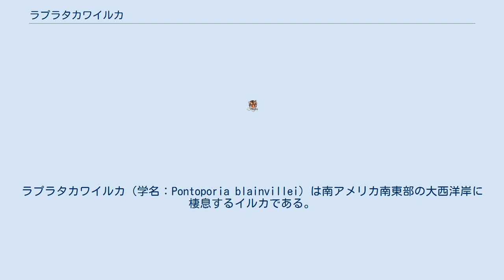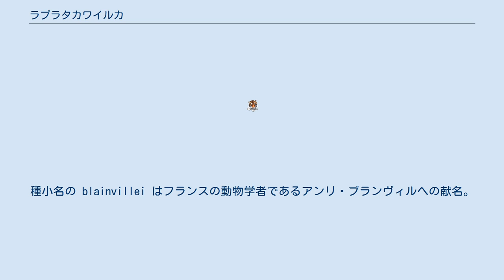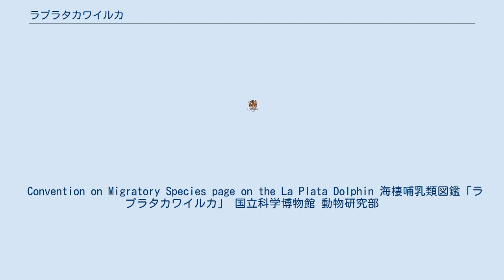ラプラタカワイルカ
ラプラタカワイルカ（学名：Pontoporia blainvillei）は南アメリカ南東部の大西洋岸に棲息するイルカである。
現生群では本種のみでラプラタカワイルカ科を形成する。
 ラプラタカワイルカの生息域はラプラタ川河口を含む、南アメリカの南東部の海岸である。
北限は南回帰線（ブラジルのウバツバ周辺）、南限はアルゼンチンのバルデス半島周辺である。
 ラプラタカワイルカは、成体では体長の15%にも及ぶ非常に長い口吻を持ち、これはクジラ目の中で体長比としては最も長い。
成体の体長はオスが1.6m、メスが1.8m、体重は50kgに達する。
体色は灰色がかった茶色であり、腹部はやや明るい。
胸びれも体長に比べて非常に大きく、幅も広い。
胴との接続部は狭く、形状はほぼ三角形で、後側の縁はぎざぎざである。
噴気孔は三日月型であり、首の皺のすぐ前方に位置する。
背びれは下部は広く、先端は丸くなっている。
 他のカワイルカが名前の通り淡水の河川に棲息するのに対し、本種は塩水である海洋および河口域(汽水域)に棲息する。
本来棲むべき海洋へはほとんど行かず、ほぼ一生の間を河川で過ごす個体もいる。
本種は非常に滑らかに、かつゆっくり泳ぐため、水面が穏やかでない限りは、目立たず、見つけるのが困難である。
単独で、あるいは小さな群を成して行動する。
15頭もの群が観察されたこともあるが、例外的なものである。
 海底に棲息する生物を主食とする。
腸内容物の調査から、タコ、イカ、エビなどを含む、少なくとも24種類の異なる種を食べることがわかっている。
何を食べるのかは生息域によって異なり、その海域に多く棲息するものを餌としている。
 逆にラプラタカワイルカの捕食者はシャチやサメの一種である。
 妊娠期間は10か月から11か月である。
数年で成熟し、メスは早い個体では5歳で出産するようである。
寿命は20年程度である。
 本種は、1844年ポール・ジェルベーとアルシド・ドルビニにより新種として報告された。
種小名の blainvillei はフランスの動物学者であるアンリ・ブランヴィルへの献名。
“Franciscana”と呼ばれることも多いが、これは生息域であるアルゼンチンやウルグアイでの呼び名である。
同じく生息域であるブラジルでは“Toninha”と呼ばれており、“Cachimbo”という別名もある。
 環境保護論者からは、毎年多くの個体が刺し網の被害になっており、種の安定的な存続を困難にしているという指摘がある。
1970年代の調査では刺し網による被害はウルグアイ沖で最も多いことがわかっているが、近年は南ブラジルとアルゼンチンの沖での被害が最も多いと考えられている。
これら3か国の生物学者は実態調査の必要性を表明し、調査に対する国際支援を訴えている。
全生息数および生息数の変動は不明である。
 Convention on Migratory Species page on the La Plata Dolphin 海棲哺乳類図鑑「ラプラタカワイルカ」 国立科学博物館 動物研究部